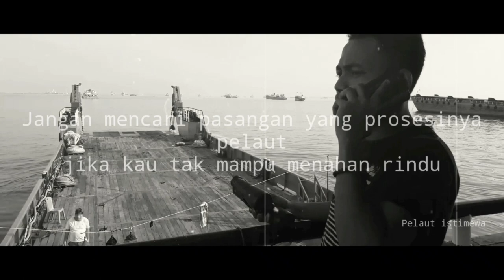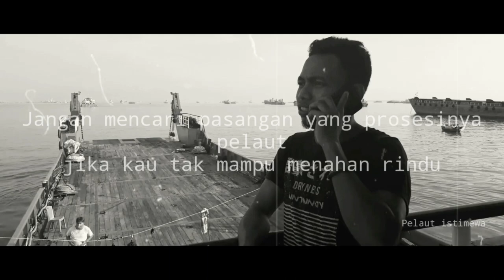Part 181 Cerita Seorang Pelaut Telpon Berdering - Rindu Pelaut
tema: cerita seorang pelaut eps 1 - telepon berdering
cerita ini di angkat dari sebagian orang yang lagi ldr.

📱handphone 7 prime

➡Kangmus Banyuwangi